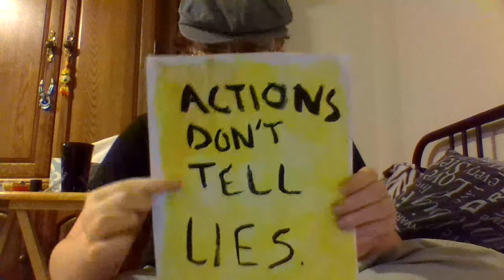Actions Don't Tell Lies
I've had enough with how I am treated. Now I'm going to do something about it.

No. I'm Not killing myself, although I almost did two days ago, I realized that it wasn't the answer.
No, I wasn't taken to the hospital.
No, I wasn't saved a the last minute.
And before you ask, No, I didn't leave a note.
I actually painted these instead. I spent a lot of time by myself so I wouldn't have to be around others. Being all alone, listening to music, and breathing in the smell of fresh watercolor paint*, it all made me realize I don't need all this drama.
So I've stopped speaking to my attackers.
They stopped attacking me for the past two days.
I don't know how long this peace will last, but I plan on enjoying every minute of it and living my life the way I want to.

And it's about damn time I did, too.

(* I can't smell.)